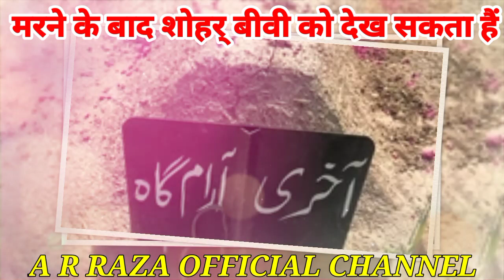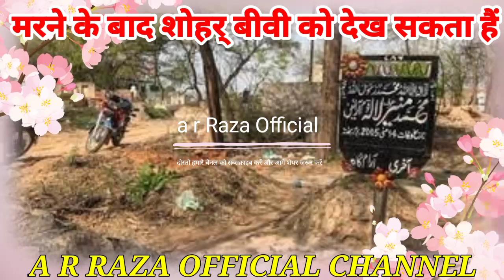kiya Biwi Ke Inteqal Ke Baad Shohar Uska Chehra Dekh Sakta Hain? Hafiz Afsar Raza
Kya Biwi Ke Inteqal Ke Baad Shohar Uska
Chehra Dekh Sakta Hain? Afsar Raza Qadri

Darulifta Ahlesunnat Is The Official Youtube Channel Of Dawat-E-Islami, A Renowned Religious Movement Of Preaching The Holy Quran And Sunnah. The Channel Mainly Aims At Providing Shar'i Guidance To The Masses In Light Of The Holy Quran And Sunnah. Long And Short Videos Of Honourable Certified Muftis Are Uploaded On A Regular Basis Comprising Various Topics And Explaining Shar'i Rulings About Different Religious, Social, Personal And Economic Issues With Authentic Evidences Of Shariah.

Kya Biwi Ke Inteqal Ke Baad Shohar Uska Chehra Dekh Sakta Hai? | Faut shuda bivi ka chehra dekhnal Biwi Ke Inteqal Ke Baad Shohar Ke Liye Sharai Hukum biwi ka face dekhna kaisa | Husband Wife Darulifta Ahlesunnat

Qarz Ke Fazail Wapas Na Lautane Ka Anjam, qarz,
doodh ka karz,
qarz episode,
karz,
karz ki dua,
karz songs,
debt in islam,
karz movie songs,
karz nagarjuna,
karz full movie,
adv faiz syed,
Qarz Na Lota Nay Ka Wabal,
qarz na lautane ka wabal,
qarz ki adaigi waqt par karna chahiye,
karz wapas nahi kar pa raha hoon,
karz ko kaise utare,
udhar dene ke fazail,
udhar na lautane ka anjam

a r Raza official

Best, Latest, New 2022 And Very Emotional Dua,

Golden bayanat, Juma Bayan, Full Hd bayan, old and
Channel:Programs Shedule: https:// /schedule/ Android App: ht

to hamare link per click kijiye aur sabhi jankari hasil kijiye

Insha Allah Aap yaha..

Mohammad Afsar Raza Sahab,
Maulana intesabul haq imamul hauq Naqshbandi DB,

Maulana Shabuddin Sahab,
Maulana Meraj Alam Sahab,
Maulana sabirul qadri Nomani D.B,
Etc... ke bayanat sun sakte hain